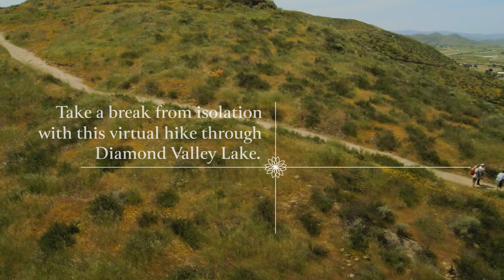Diamond Valley Lake Hiking | METitation Moments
Take this time to immerse yourself in a moment of serenity and peaceful thoughts.